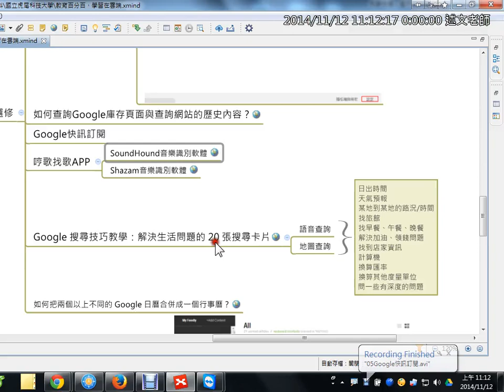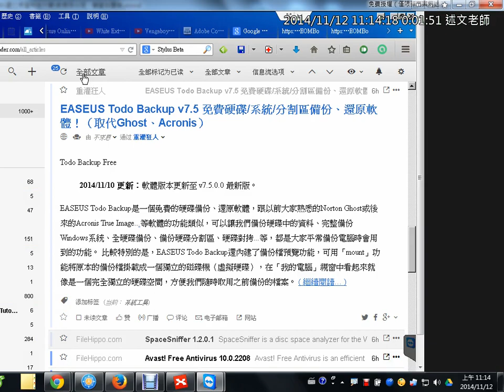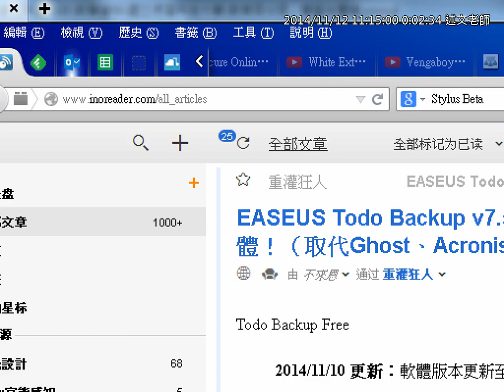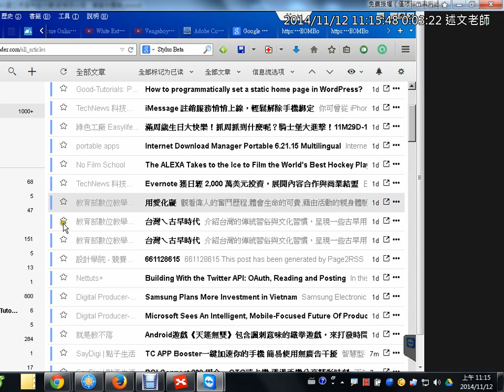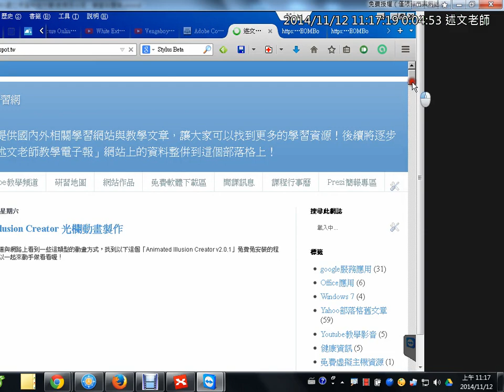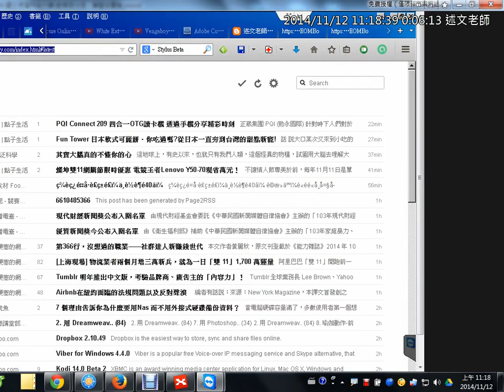06：搜出好創意：RSS訂閱服務